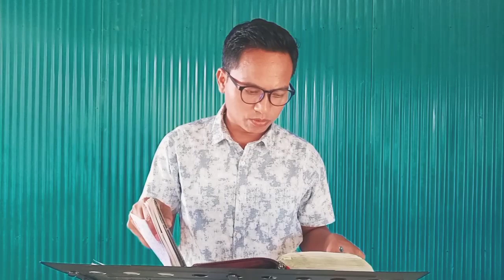THE RAPTURE AND THE SECOND COMING OF CHRIST|| KAU BRU SERMON|| LEMOKA REANG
Joto nai nai rao no bo Sermon video ni dei yo  Isor se hamari kplung ri thou. Amen